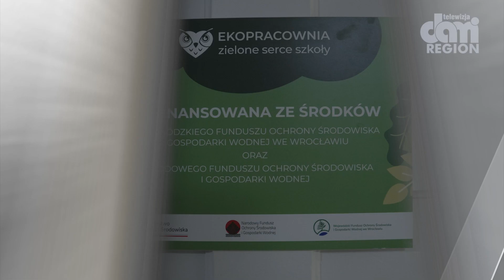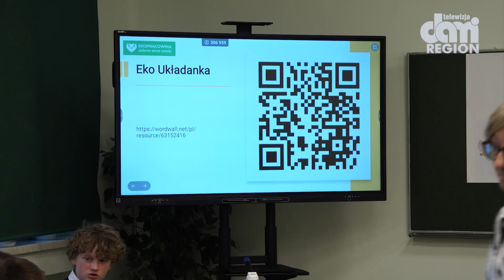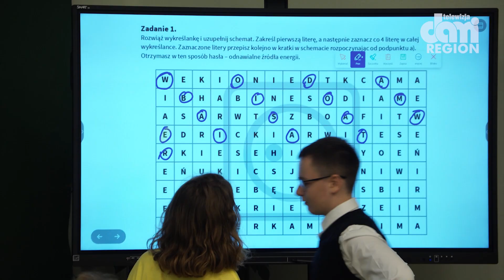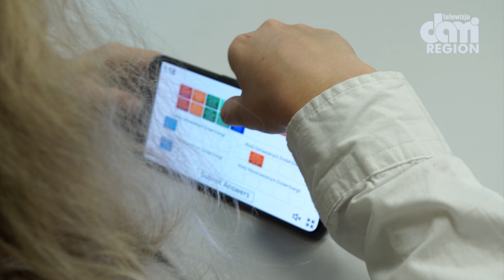Dzisiaj zabiło "Zielone Serce Szkoły"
Od dzisiaj uczniowie Szkoły Podstawowej Fundacji "CLEVER" mają możliwość uczenia się w nowoczesnej ekopracowni. Sala wyposażona w nowoczesny sprzęt multimedialny i doświadczalny uzyskała dofinansowanie z Wojewódzkiego Funduszu Ochrony Środowiska i Gospodarki Wodnej we Wrocławiu.